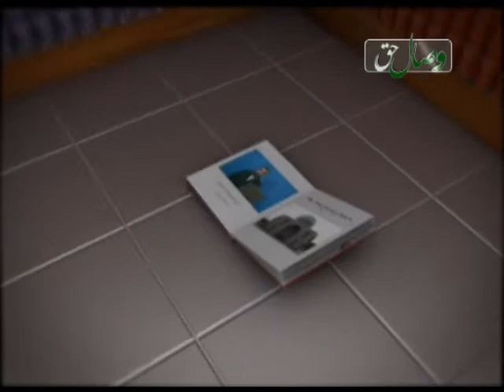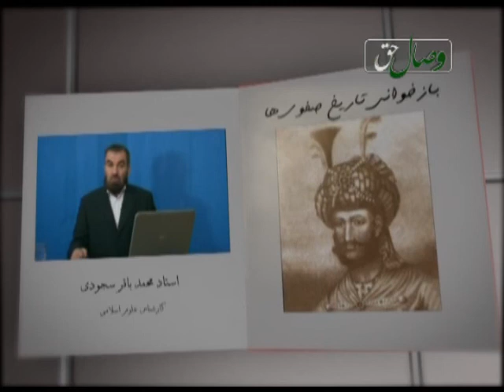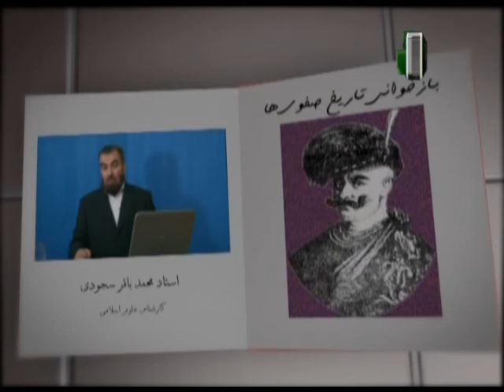بازخوانی تاریخ صفوی ها- قسمت دوازدهم - БАРНОМАИ БОЗХОНИИ ТАЪРИХИ САФАВИҲО - 12